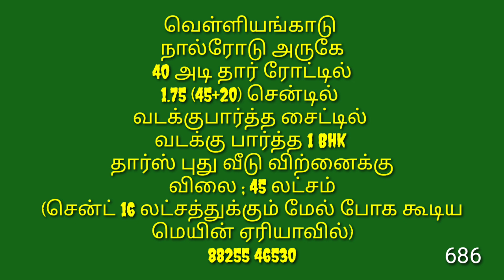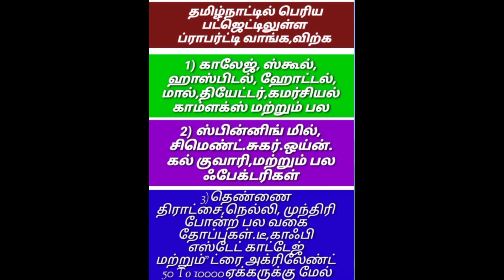686,வெள்ளங்காடு நால்ரோடு அருகே புதிய வீடு விற்பனைக்கு 45 லட்சம்